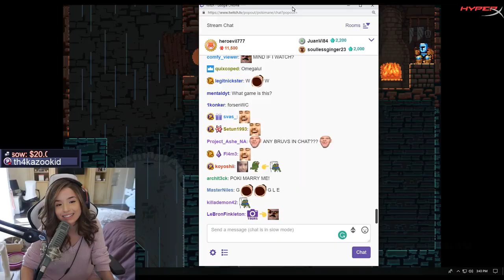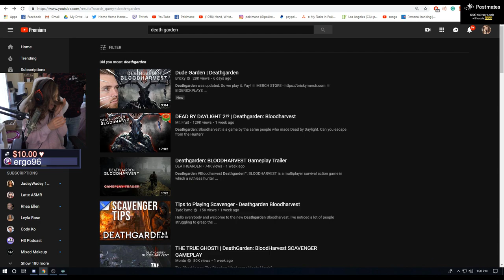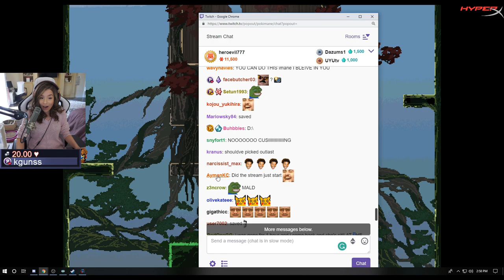JUMP KING - POKIMANE ⚠️ LOUD [#7]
Jump King turns Poki into a loud bird.